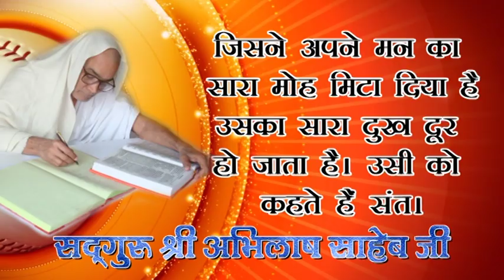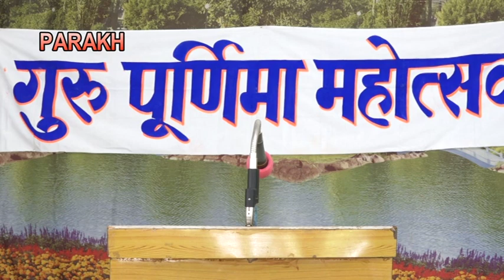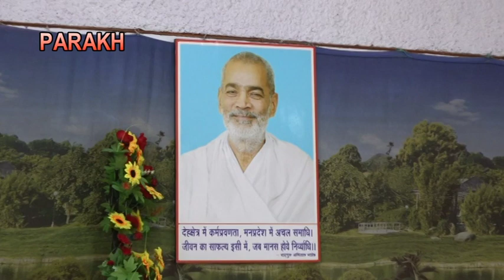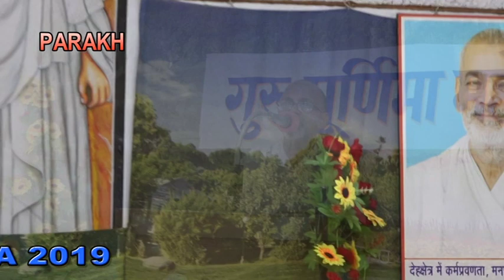01 GURUPURNIMA SANTON KE VICHAR 1672019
01 GURUPURNIMA SANTON KE VICHAR 1672019

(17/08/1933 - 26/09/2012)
17 वर्ष की अवस्था में आप कबीरपंथ से परिचित हुए। आपने 21 वर्ष की अवस्था में गृहत्याग कर कबीर आश्रम बड़हरा, जिला गोंडा (उ0प्र0) के प्रसिद्ध महंत पूज्यपाद सद्गुरु श्री रामसूरत साहेब जी द्वारा साधुवेष की दीक्षा ली | कबीर पारख संस्थान इलाहाबाद के संस्थापक तथा बीजक व्याख्या, पंचग्रंथी टीका, योगदर्शन भाष्य, रामायण रहस्य, गीतासार, उपनिषद सौरभ, कबीर दर्शन, वेद क्या कहते हैं?  कहत कबीर, धर्म को डुबाने वाला कौन?, ढ़ाई आखर, मोक्षशास्त्र, बूंद.बूंद अमृत, व्यवहार की कला आदि लगभग 100 प्रकार के सामाजिक, आध्यात्मिक एवं व्यावहारिक ग्रंथों के यशस्वी लेखक हैं। आपकी ओजस्वी वाणी में भारतीय संस्कृति के ऋषि मनीषियों के उद्गार समाहित रहते हैं।

        कबीर
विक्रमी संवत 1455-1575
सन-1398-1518